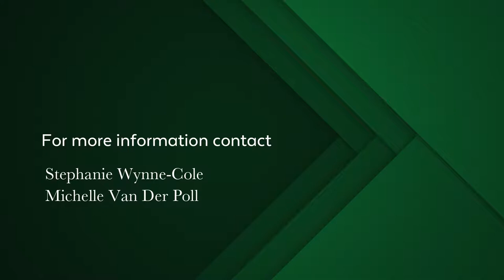4 bedroom house for sale in Saldanha Bay | Pam Golding Properties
Overlooking the beautiful lagoon this spacious home situated on large grounds is ideal for the large family and has loads of potential. Wonderful vistas stretch out across the bay. The second dwelling can be converted to a flatlet or workroom for the diy enthusiast. Plenty of space for a swimming pool. Partially covered patio with outside braai.